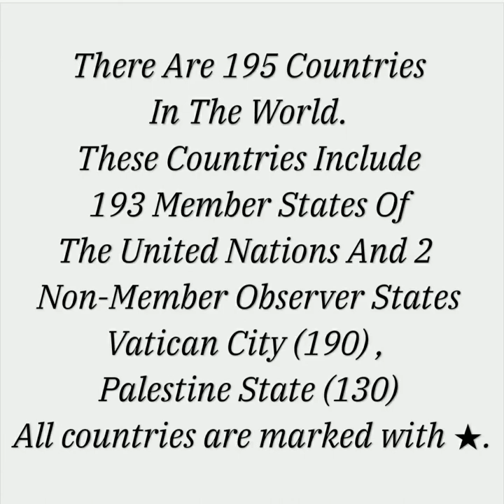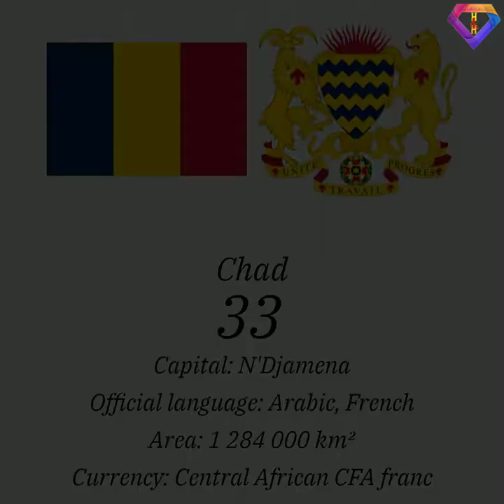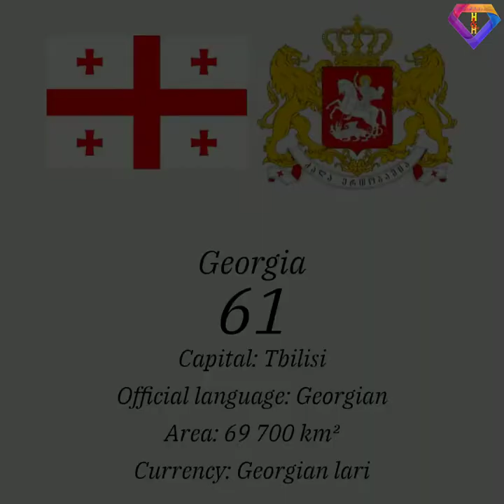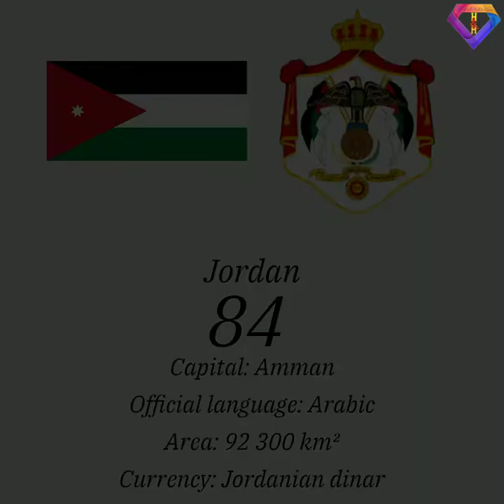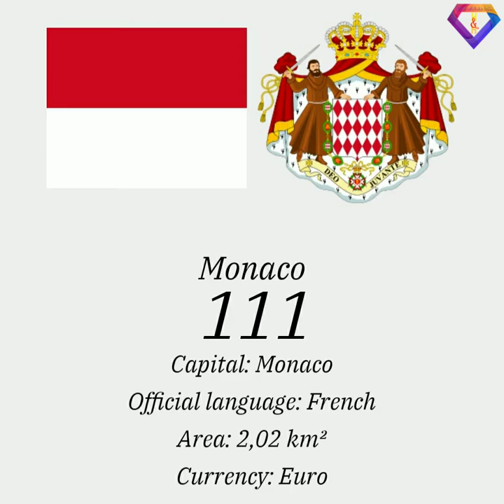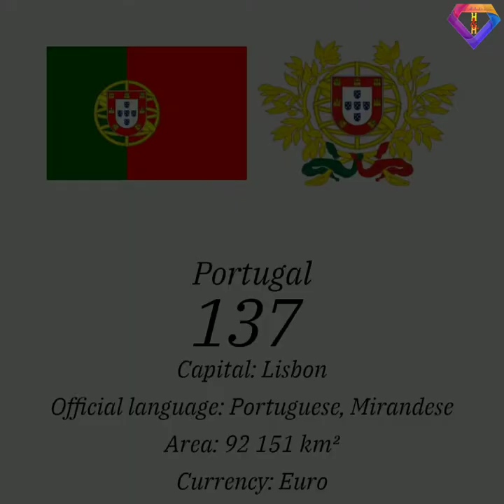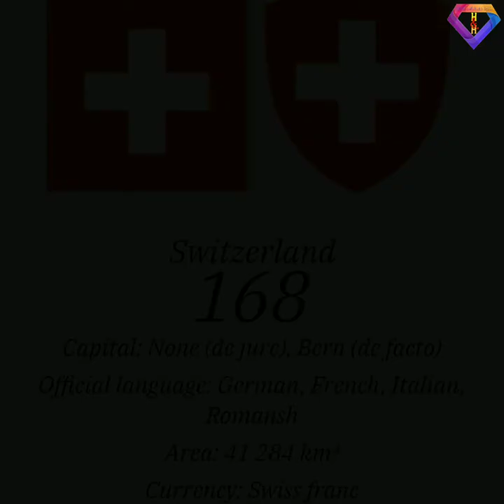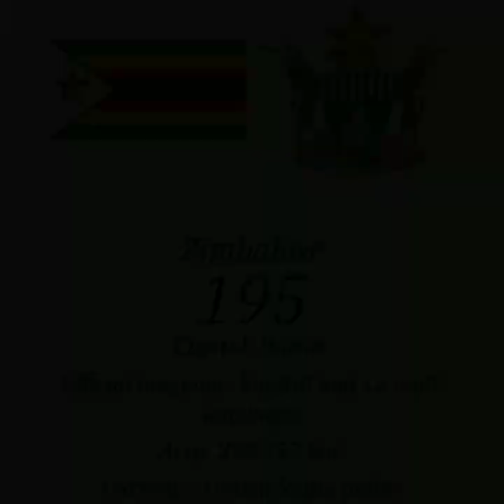World :- All Country Name, Flag, State Symbol, Capital City, Official Language, Area, Currency,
01    Afghanistan
02   Albania
03   Algeria
04   Andorra
05   Angola
06   Antigua And Barbuda
07   Argentina
08   Armenia
09   Australia
10    Austria
11     Azerbaijan
12    Bahrain
13    Bangladesh
14    Barbados
15    Belarus
16    Belgium
17    Belize
18    Benin
19    Bhutan
20   Bolivia
21    Bosnia and Herzegovina
22   Botswana
23   Brazil
24   Brunei
25   Bulgaria
26   Burkina Faso
27   Burundi
28   Cambodia
29   Cameroon
30   Canada
31    Cape Verde
32   Central African Republic
33   Chad
34   Chile
35   China
36   Colombia
37   Comoros
38   Costa Rica
39   Croatia
40   Cuba
41   Cyprus
42   Czechia
43   Democratic Republic of the Congo
44   Denmark
45   Djibouti
46   Dominica
47   Dominican Republic
48   Esta Timor
49   Ecuador
50   Egypt
51    El Salvador
52   Equatorial Guinea
53   Eritrea
54   Estonia
55   Ethiopia
56   Federated states Of Micronesia
57   Fiji
58   Finland
59   France
60   Gabon
61   Georgia
62   Germany
63   Ghana
64   Greece
65   Grenada
66   Guatemala
67   Guinea
68   Guinea-Bissau
69   Guyana
70   Haiti
71    Honduras
72   Hungary
73   Iceland
74   India
75   Indonesia
76   Itan
77   Iraq
78   Iteland
79   Israel
80   Italy
81    Ivory Coast
82   Jamaica
83   Japan
84   Jordan
85   Kazakhstan
86   Kenya
87   Kiribati
88   Kuwait
89   Kyrgyzstan
90   Laos
91    Latvia
92   Lebanon
93   Lesotho
94   Liberia
95   Libya
96   Liechtenstein
97   Lithuania
98   Luxembourg
99   Macedonia
100  Madagascar
101  Malawi
102  Malaysia
103  Maldives
104  Mali
105  Malta
106  Marshall Islands
107  Mauritania
108  Mauritius
109  Mexico
110  Moldova
111   Monaco
112  Mongolia
113  Montenegro
114  Morocco
115  Mozambique
116  Myanmar
117  Namibia
118  Nauru
119  Nepal
120  Netherlands
121  New Zealand
122  Nicaragua
123  Niger
124  Nigeria
125  North Korea
126  Norway
127  Oman
128  Pakistan
129  Palau
130  Paleatine
131  Panama
132  Papua New Guinea
133  Paraguay
134  Peru
135  Philippines
136  Poland
137  Portugal
138  Qatar
139  Republic of The Congo
140  Romania
141  Russian
142  Rwanda
143  Saint Kitts and Nevis
144  Saint Lucia
145  Saint Vincent and the Grenadines
146  Samoa
147  San Marino
148  Sao Tome And Principe
149  Saudi Arabia
150  Senegal
151  Serbia
152  Seychelles
153  Sierra Leone
154  Singapore
155  Slovakia
156  Slovenia
157  Solomon Islands
158  Somalia
159  South Africa
160  South Korea
161  South Sudan
162  Spain
163  Sri Lanka
164  Sudan
165  Suriname
166  Swaziland
167  Sweden
168  Switzerland
169  Syria
170  Tajikistan
171   Tanzania
172  Thailand
173  The Bahamas
174  The Gambia
175  Togo
176  Tonga
177  Trinidad and Tobago
178  Tunisia
179  Turkey
180  Turkmenistan
181  Tuvalu
182  Uganda
183  Ukraine
184  United Arab Emirates
185  United Kingdom
186  United States
187  Uruguay
188  Uzbekistan
189  Vanuatu
190  Vatican City
191  Venezuela
192  Vietnam
193  Yemen
194  Zambia
195  Zimbabwe